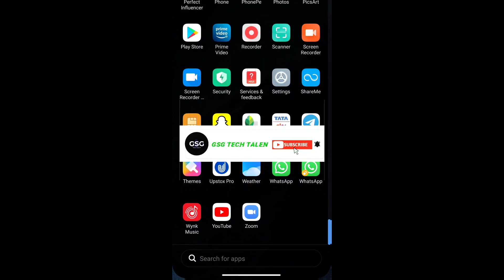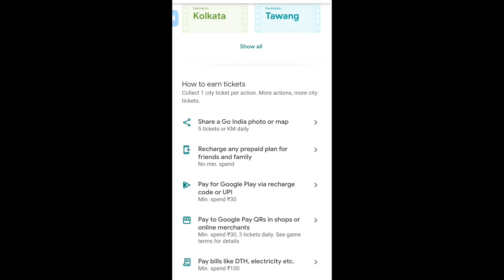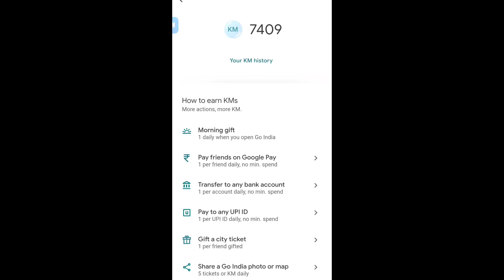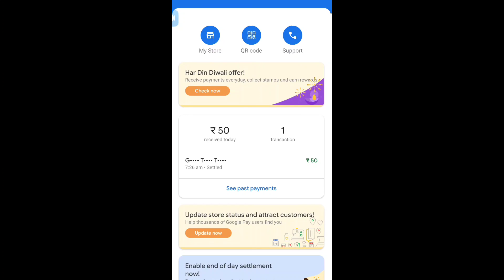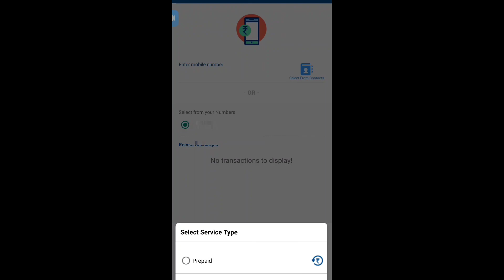Google pay new offer//Paytm 7pe 700 offers//G-pay business offer//Payzapp offers- by GSG tech talent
In this video I Explained about cashback earning apps,
1)Paytm
2) Google pay
3) Google pay business
4)Payzz
🔹If u have any doubt,keep a comment I'll clarify your doubt.
🔹 If you want to chat with me,keep a msg to my Instagram account
Donate some amount to develop our channel (if u r interested)👇👇
Phone pe: gana1015@ybl
Paytm: gana1015@paytm